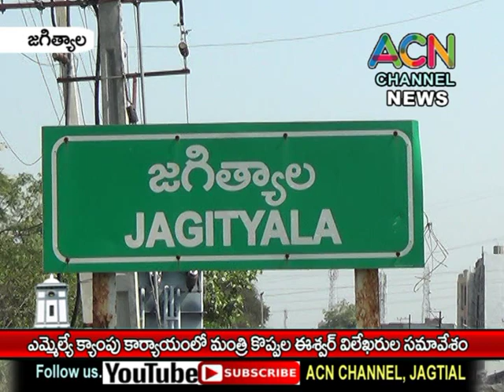జగిత్యాల ఎమ్మెల్యే క్యాంప్ కార్యాలయంలో మంత్రి కొప్పుల ఈశ్వర్ విలేఖరుల సమావేశం